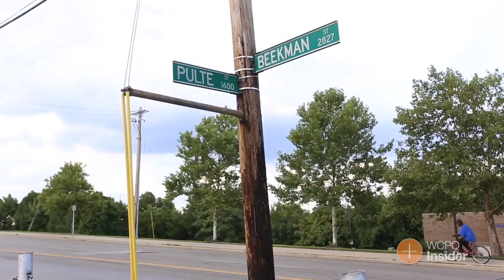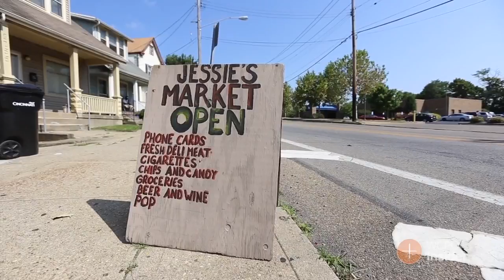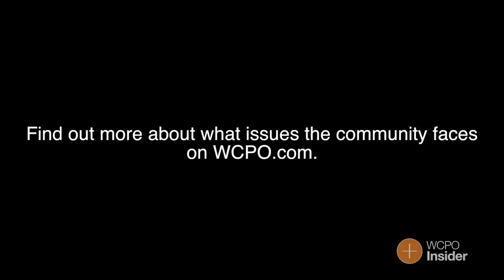Our Forgotten Neighborhoods: North Fairmount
WCPO spoke with residents in North Fairmount about what issues and challenges they face and what change they would like to see in their community.

Video by photojournalist Emily Maxwell